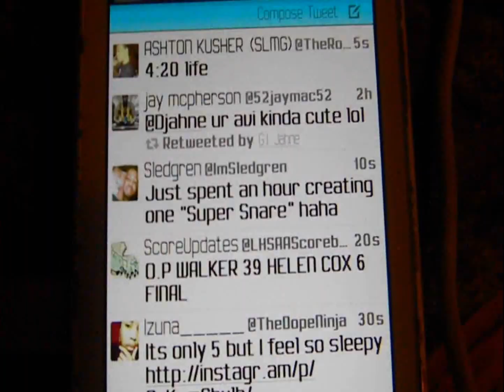Ashton Kusher Ft. Osolo - Gettin' Stoned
official visual for Gettin Stoned, the intro track off da [Gettin Stoned Ep]